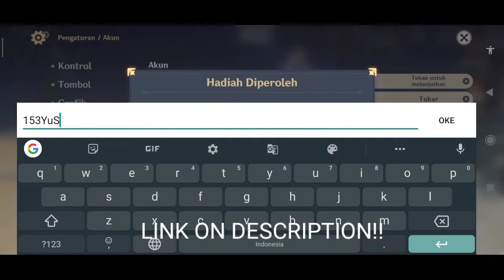Free Primogems lagi!! Jangan lupa Redeem! | Genshin Impact Indonesia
Enjoy My Vid Guys:)
Commentmu membantuku!